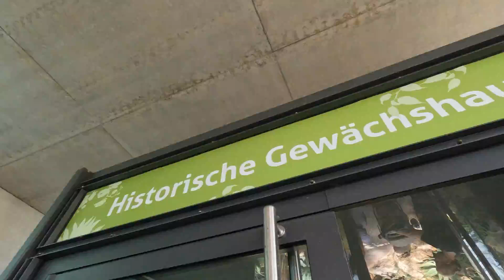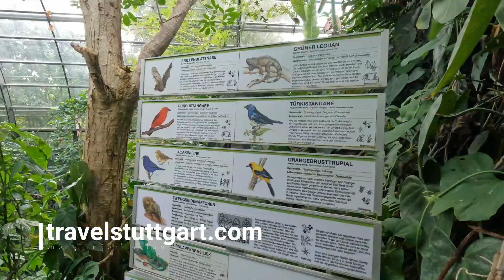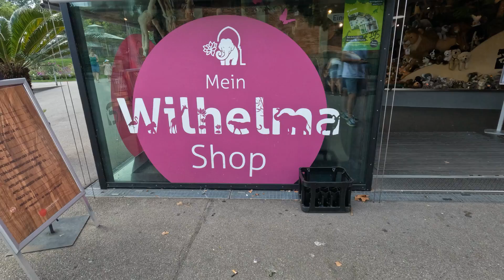The most impressive botanical garden in southern Germany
A visit to the Wilhelma Palace and Zoo in the city of Stuttgart in the state of Baden Wurttemberg in Germany.